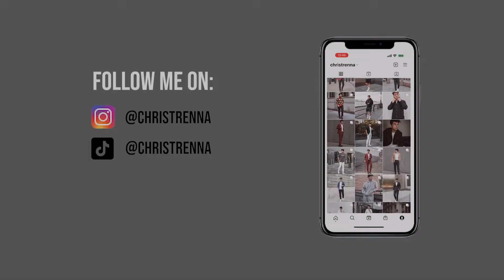WINTER LOOKBOOK NYC EDITION - CHRIS RENNA